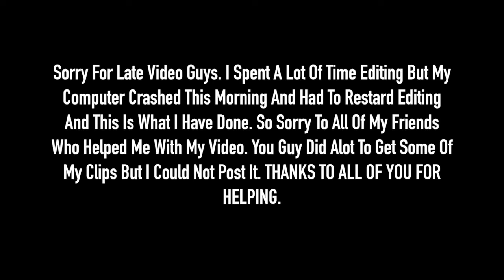GTA 5 -1K Subscribers Car Meet (GTA V Online)